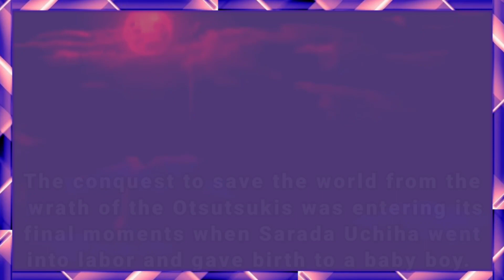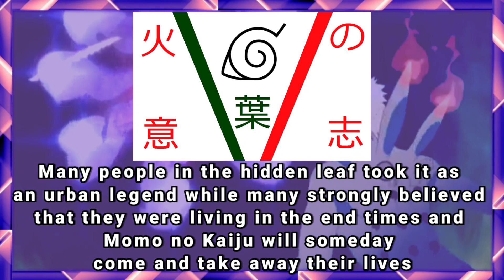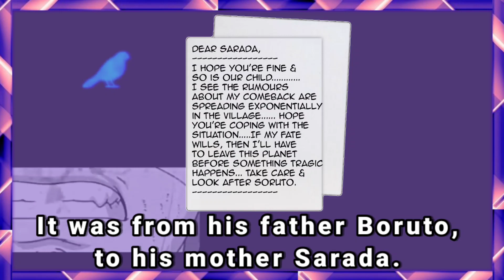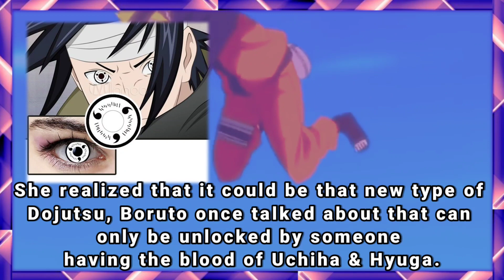The Quest To Find Boruto - The Story of Soruto: Boruto's Son || Kashy Kage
🎬Today, we'll be diving into a brand new story of Soruto Uzumaki  & how his journey will start at a certain age after realising the truth about his father.

You'll be updated as soon as the next video comes out!

All video contents are property of

The Story of Saruto